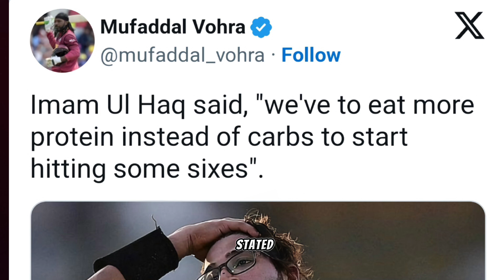Proteins Over Carbs: Imam-ul-Haq's Formula for Six-Hitting Success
Imam-ul-Haq's Six-Hit Diet Revolution! Dive deep into the world of cricket fitness with Imam-ul-Haq as he unveils the secrets behind Pakistan's quest for explosive sixes. In this video, discover the groundbreaking dietary changes advocated by Imam-ul-Haq, emphasizing proteins over carbs for superior six-hitting abilities. We explore the science, the strategy, and the impact on Pakistan's game. Are proteins the key to unleashing sixes? Join us to find out and revolutionize your cricketing journey! 🏏💪